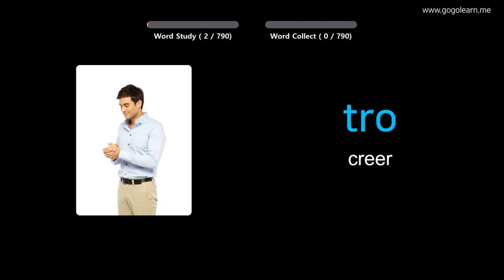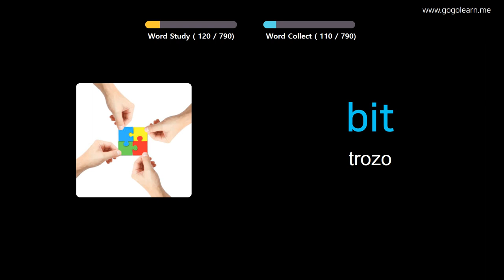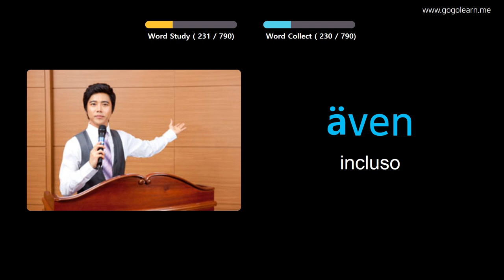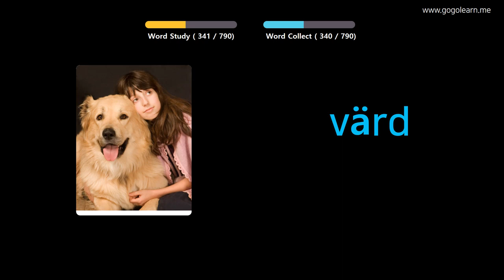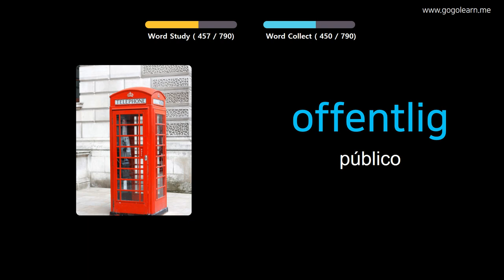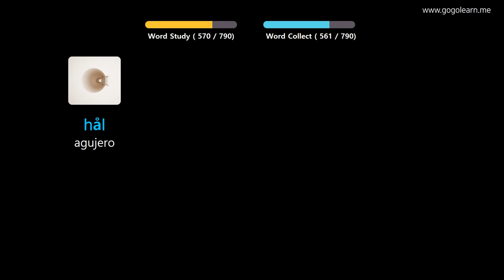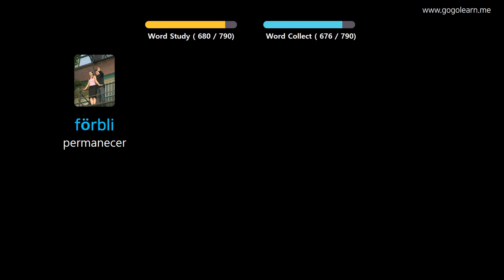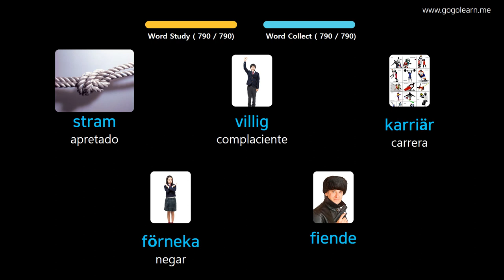Aprender Sueco A Través De Imágenes |Vocabulario Sueco Escuchando Mientras Duerme | Golearn